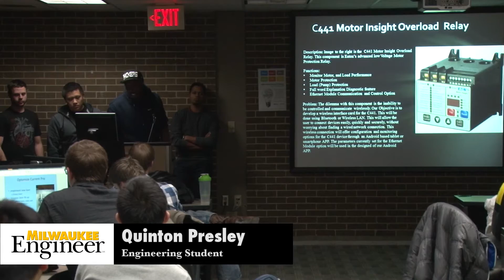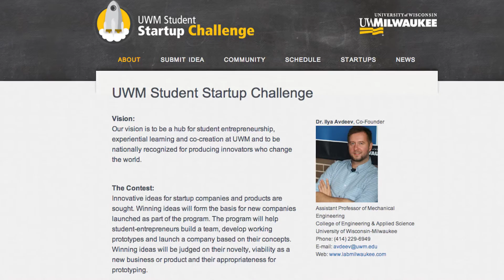Ilya Avdeev on Innovation and Entrepreneurs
Ilya Avdeev, Ph.D., Mechanical Engineering, discusses how University of Wisconsin-Milwaukee supports entrepreneurial thinking in research and the classroom. The Student Start-up Challenge and Product Realization opportunities cultivate an innovation and entrepreneurial mindset in the next generation of Milwaukee Engineers.